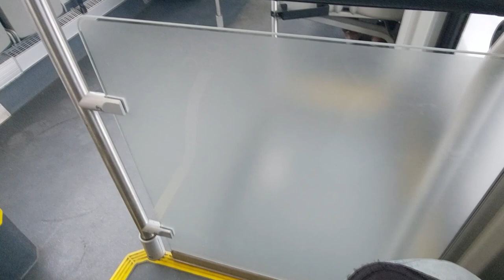Volvo 7900 Electric - Pruebas en Servicio Real - Linea G23 Red Santiago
Este es un registro de la segunda etapa de pruebas de este bus eléctrico por Santiago. Anteriormente circuló por la línea C06 cubriendo Huechuraba, Providencia y Las Condes, las comunas más acomodadas de Santiago. En esta ocasión, lo hace por la línea G23 cubriendo La Pintana, El Bosque y San Bernardo, las comunas menos acomodadas de Santiago. Por fin un bus urbano de vanguardia circulando por sectores poblacionales de una gran ciudad, interesante ejercicio de ruptura de brecha social.

En este video podrás revisar distintas características de su interior, varios detalles de sus prestaciones y además de cómo se anda y suena. Un bus integralmente fabricado por Volvo con características muy poco usuales de ver incluso para el estándar de bus urbano europeo.

Datos:

Chasis: Volvo BZL, versión rígida.
Motor: Volvo, 200 kW
Fuente de Energía: Baterías LiFePO4
Carrocería: Volvo 7900, 12 metros
Año: 2021
Dueña: Volvo Chile S.A. Cedido a pruebas a Subus Chile S.A.